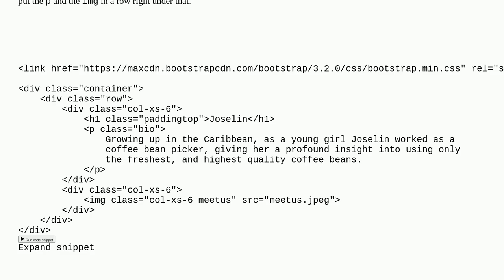How to vertically stack bootstrap elements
vertical-alignment html heading twitter-bootstrap